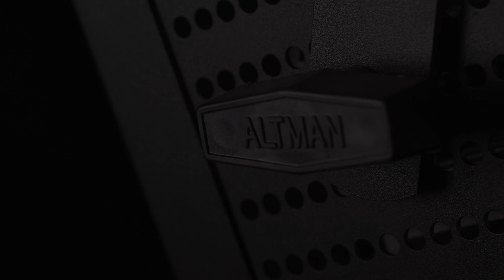Introducing the LED Worklight II from Altman Lighting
The Altman Lighting LED Worklight II is the ideal solution for any space requiring a high CRI wide spectrum, dimmable work light. The small size and portability allows for placement in just about any venue. Stage lighting for churches, school performance spaces, and large or small theaters.